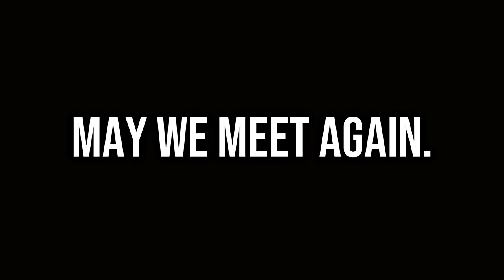The 100 || Goodbye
WARNING! S7 SPOILERS!
Watch in 1080p and with headphones please!
I can't believe that this is the end. I've watched this show ever since season 1 was finished. It's been 6 years... I'll miss this show forever. I'm not gonna lie, I wasn't satisfied with the finale considering what they did with Bellamy's character. It did ruin a lot of things for me. I couldn't enjoy the finale as much as I would if Bellamy was there or if he had an actual meaningful death. Despite this, I will still be forever grateful for this show. And I did think the ending was beautiful, the fact that they all chose to stay with Clarke and grow old with her is so perfect. Thank you for these amazing characters. Clarke Griffin, Bellamy Blake, Octavia Blake, Raven Reyes, John Murphy, Emori, Nate Miller, Eric Jackson, Lexa, Lincoln, Indra & so many more. I will never forget any of you. This is my tribute for our beloved characters and their journey. (I was totally inspired by Sense8, I used their remix for this edit!)

EDIT: So Jason tweeted my video!! I am in disbelief, I am so grateful for all of this. I love that a lot of you got emotional watching my edit. I love reading all the comments, your thoughts and feelings about the show. It's amazing. May we meet again.
Show: The 100
Song: Experience -  Ludovico Einaudi
Software: Sony Vegas Pro 13
Coloring: Bright Sun by Jula Misiak
Spanish translator: Darwin P
Dutch translator: Anna
French translator: Rodrigue
Portuguese translator: Mariduda
Polish translator: Patryk
Greek translator:  Maria Stavroulaki